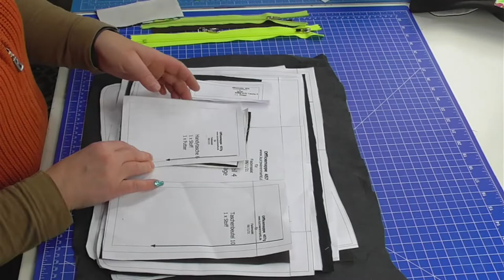Officemappe mit Reißverschluss für Tablet nähen DIY mit Reißverschluss-, Stifte- und Handytasche.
Nähen einer Officemappe, durch Reißverschluss geschlossen, mit Handytasche und Stiftefach. Die Größe ist 35cm x 26cm. Schnitt zum kostenlosen download